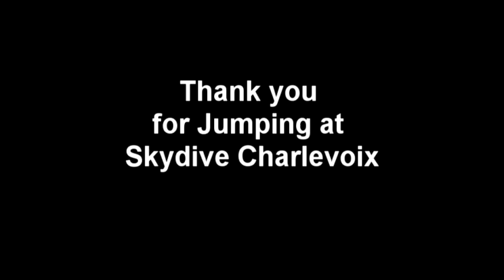Honeymoon Skydive in Northern Michigan 2017